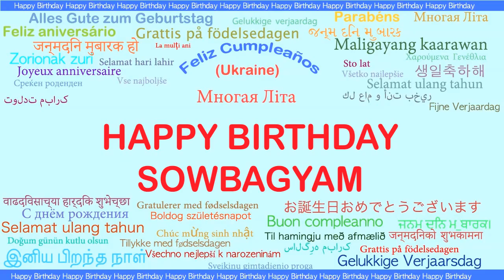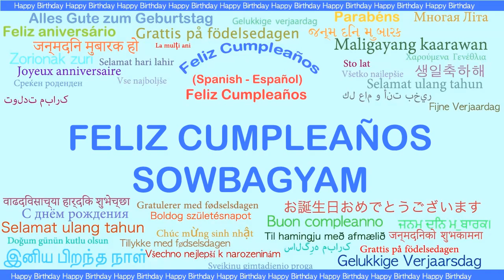Sowbagyam Languages Idiomas - Happy Birthday